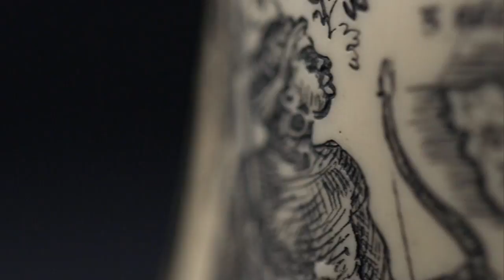Scrimshaw Treasure Map | America's Lost Treasures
Curt is looking for treasure with this piece of scrimshaw.  Does the map lead to anything valuable?